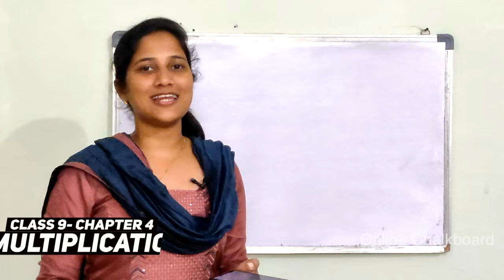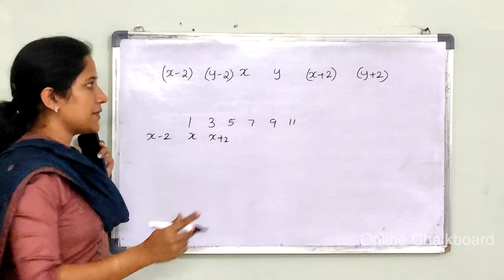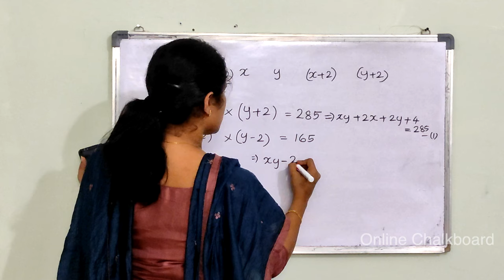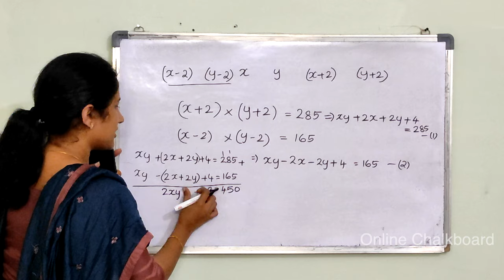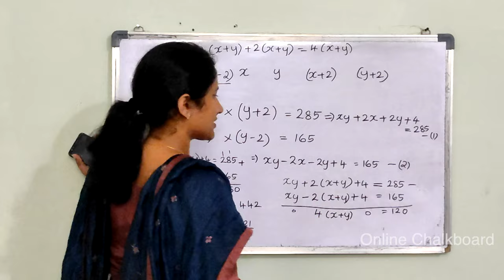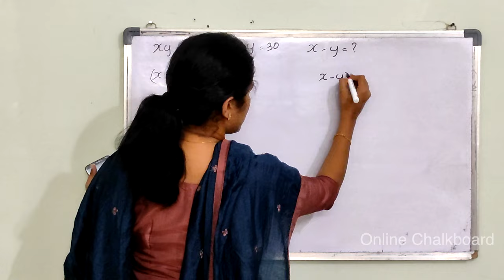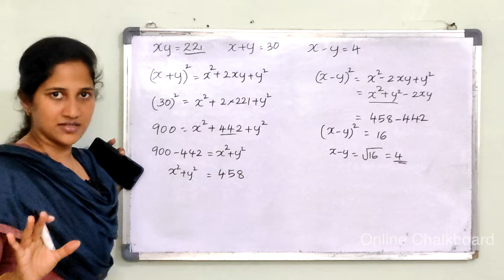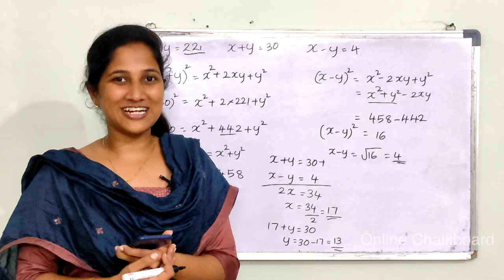Class 9 || Chapter 4 || MULTIPLICATION IDENTITIES | Part 12 | New Text Book 2024-25 SCERT Kerala